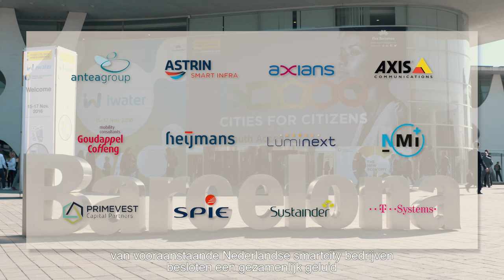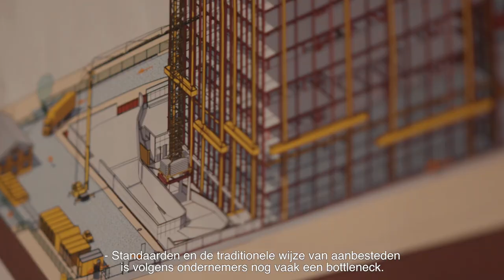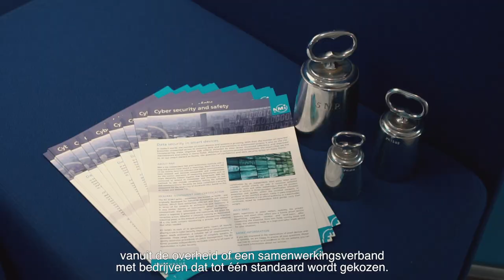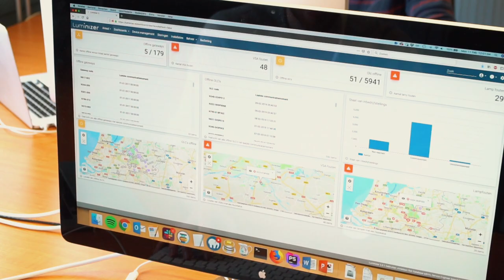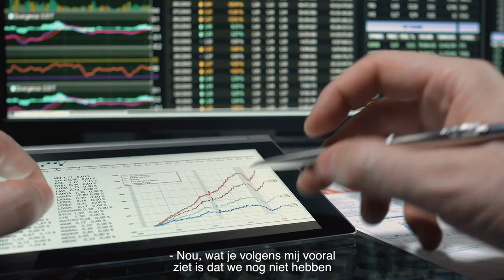Opschalen NL Smartcities, complete film